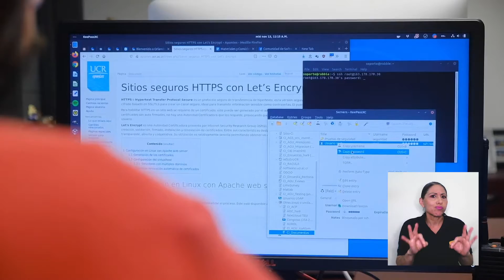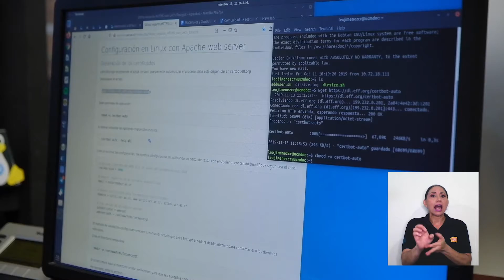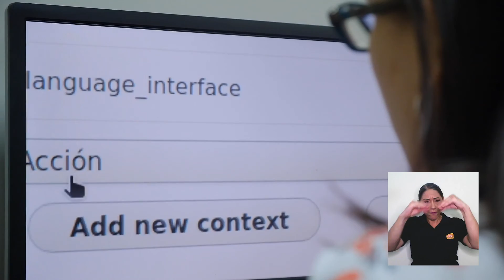Teletrabajo ciberseguro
Con la pandemia, se han incrementado los ataques cibernéticos, así lo confirma Ana Cecilia Vargas González, coordinadora de la unidad de gestión de riesgo y seguridad del Centro de Informática de la UCR.

Desde la U conversó con ella para conocer cómo prevenir estos ataques y qué prácticas de ciberseguridad deben implementar los usuarios.